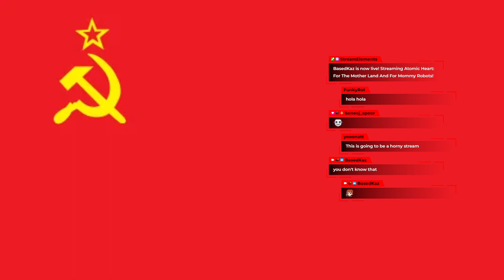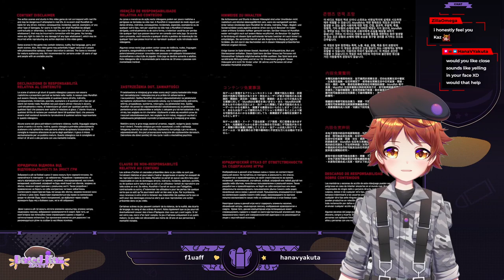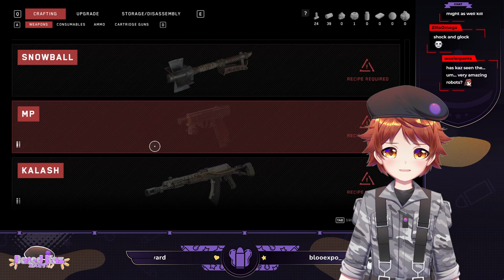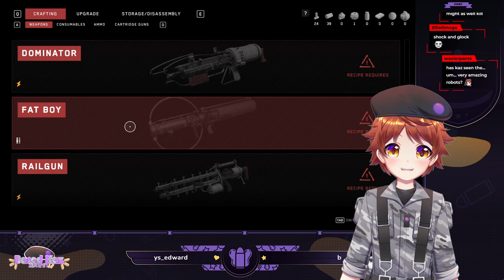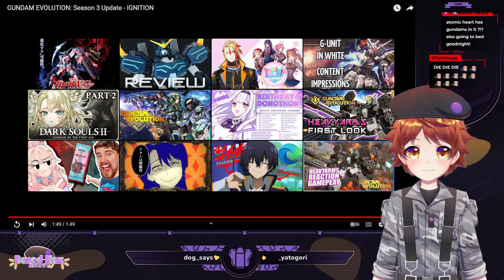[VOD] Kaz Plays Atomic Heart! (Part 1)